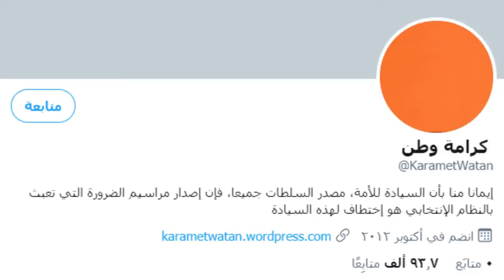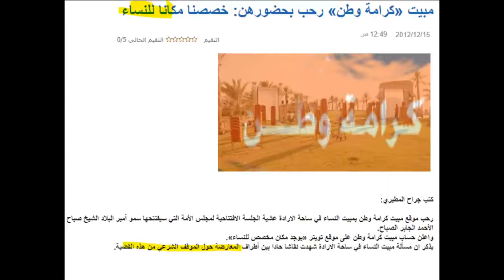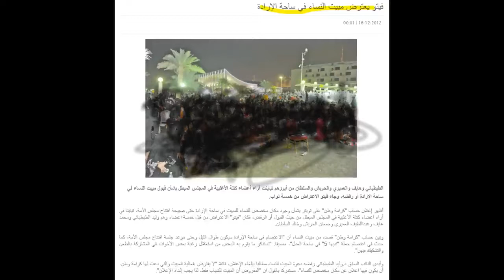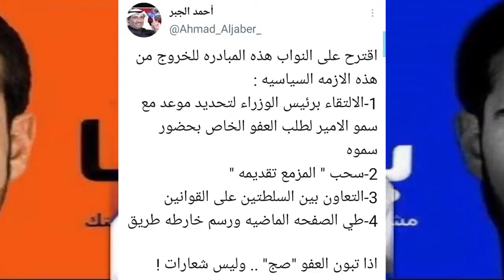كم مرة كذب عبدالله الصالح؟